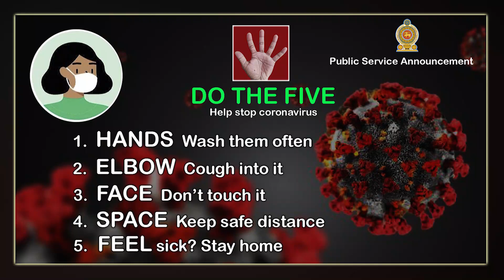Careful placement of piles of wood near houses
Careful placement of piles of wood near houses - Snakes Guardian
We should love Animals. ( 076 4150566 - whatsapp )